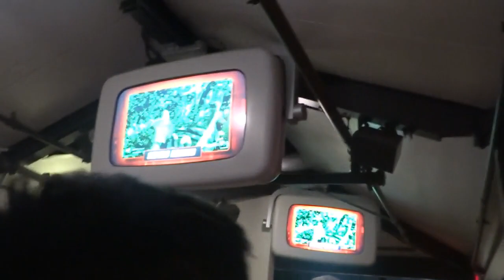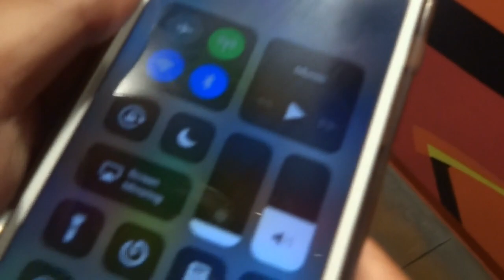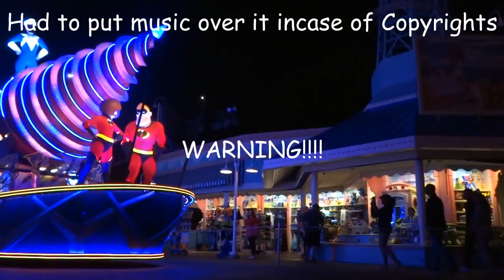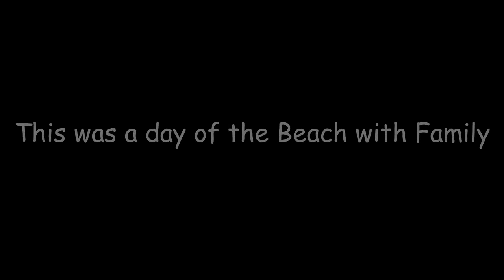Disney Trip/Beach Day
This Vlog was my family and I going to Disney and having fun, as well as going to the beach the next dayAdd me on Snap: Jordanfan12
Add me on Insta: LuiDaMexican

Please refrain from typing negative/hateful comments, we are all here for a good time :)